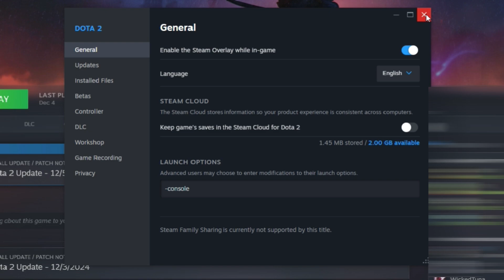How to Open Console EASILY ( DOTA 2 )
Here's a guide on how to open console.